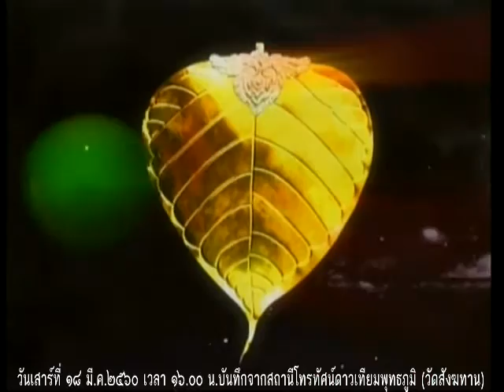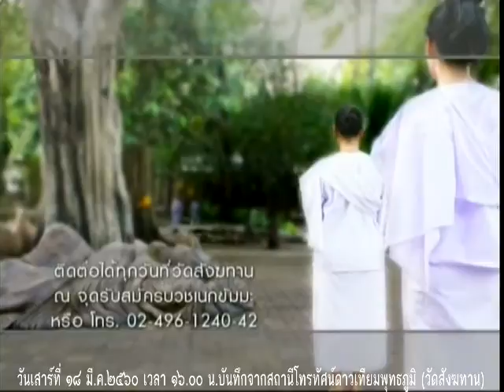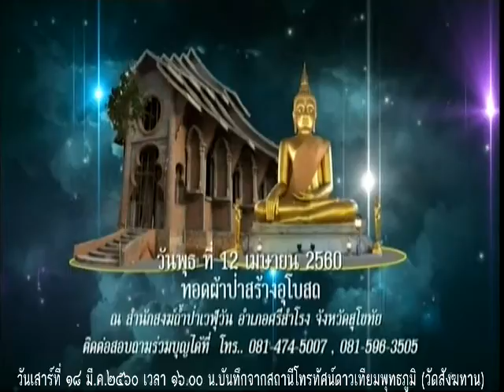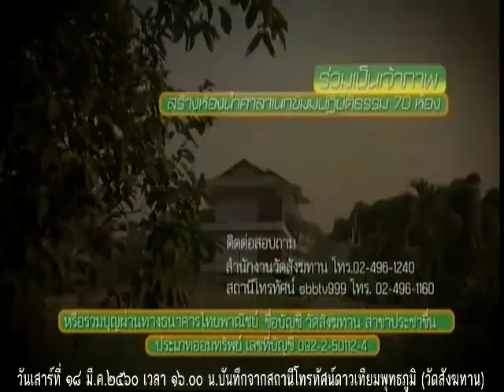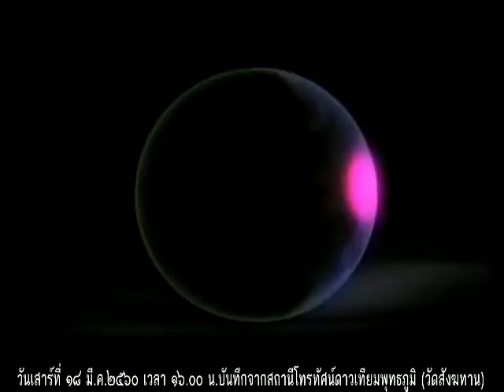วันเสาร์ที่ ๑๘ มี.ค.๖๐ ธรรมะสว่างใจ หลวงพ่ออุดม ปริปุณโณ วัดบ้านพลับ จังหวัดสระบุรี